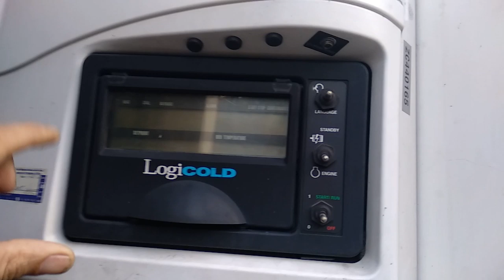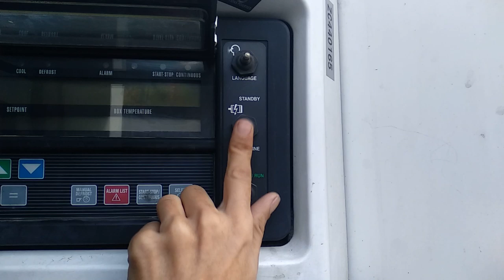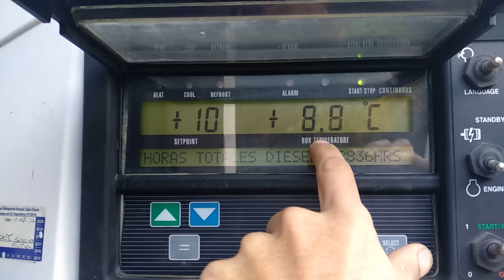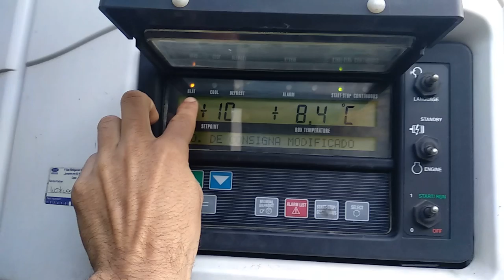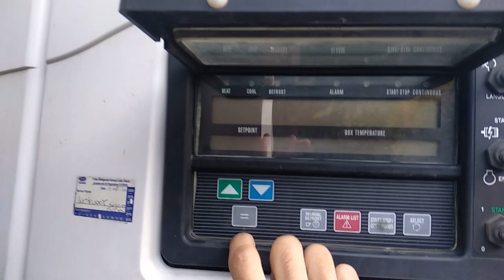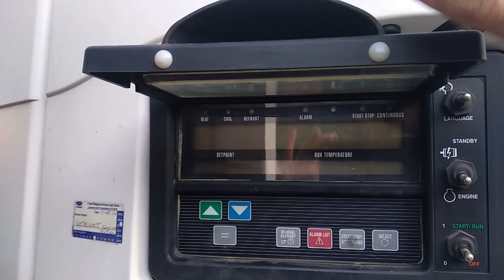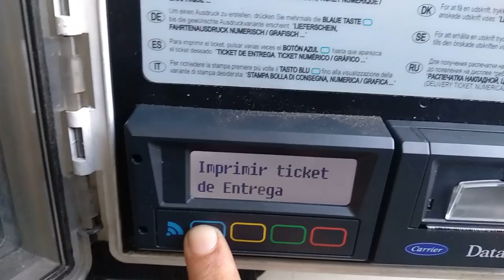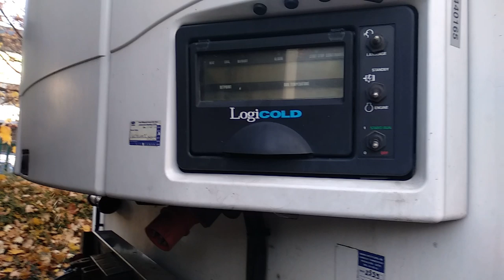Funcionamiento de un TRAILER FRIGORIFICO ❙ Trucker Life 🚛❄️ #31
En este video muestro como es el funcionamiento basico de  un trailer frigorífico.

En mis vídeos intento enseñar como es el día a día, de un camionero que hace rutas por Europa.
Y sobre todo,ayudar a la gente que se saca el carnet de trailer, y va empezar un cambio en su vida, y no sabe por donde van los tiros.